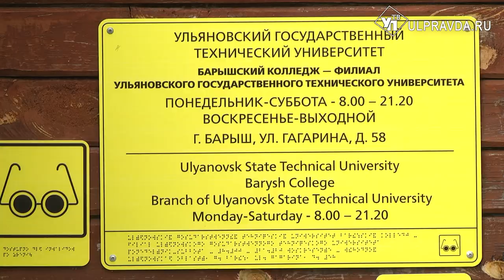От текстиля - к технологиям. Барышский колледж отметил 65-летие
Одно из старейших учебных заведений Барышского района Ульяновской области отпраздновало юбилей. На торжестве собрались педагоги, воспитанники, их друзья и близкие. Праздник получился для всех жителей небольшого городка. Наша съемочная группа побывала на месте событий.